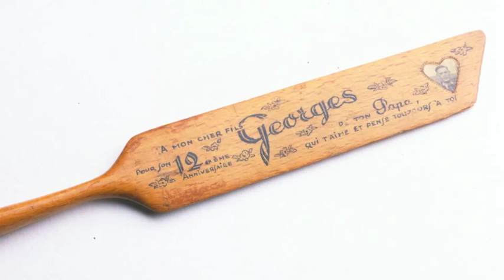Some Were Neighbors: French Police and Collaboration in the Holocaust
Description: The United States Holocaust Memorial Museum's newest exhibition, "Some Were Neighbors: Collaboration & Complicity in the Holocaust," opens on April 30, 2013. Curator Susan Bachrach shares her reflections on a photograph and object from the exhibition that speak to the collaboration of French police in the detention and deportation of Jews from France to camps in eastern Europe.